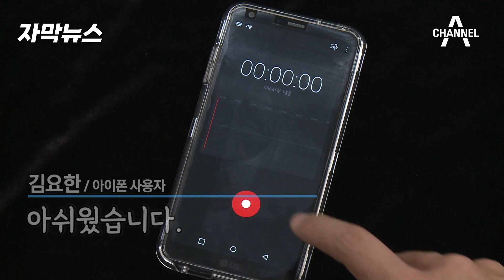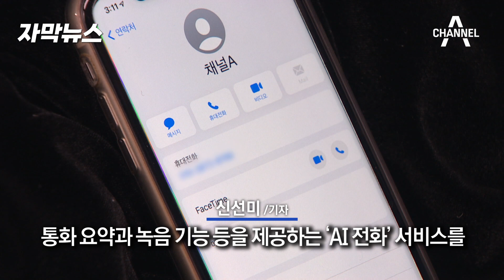[자막뉴스] 아이폰 통화 녹음 된다고? "갈아탈 수도 있다" / 채널A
애플 아이폰은 통화녹음 기능이 없는데요, 이르면 다음 주부터 국내 통신사 앱을 통해 통화 내용을 녹음할 수 있게 됩니다.

〈평일〉
08시 00분 라디오쇼 정치시그널 (유튜브 라이브)
08시 50분 김진의 돌직구 쇼
10시 20분 김진의 더라방 (유튜브 라이브)
12시 00분 뉴스A 라이브
15시 50분 강력한 4팀
17시 20분 뉴스TOP10
19시 00분 뉴스A

〈주말〉
12시 00분 토요랭킹쇼·뉴스A 라이브
17시 40분 뉴스TOP10
19시 00분 뉴스A

〈평일〉
08시 00분 라디오쇼 정치시그널 (유튜브 라이브)
08시 50분 김진의 돌직구 쇼
10시 20분 김진의 더라방 (유튜브 라이브)
12시 00분 뉴스A 라이브
15시 50분 강력한 4팀
17시 20분 뉴스TOP10
19시 00분 뉴스A

〈주말〉
12시 00분 토요랭킹쇼·뉴스A 라이브
17시 40분 뉴스TOP10
19시 00분 뉴스A